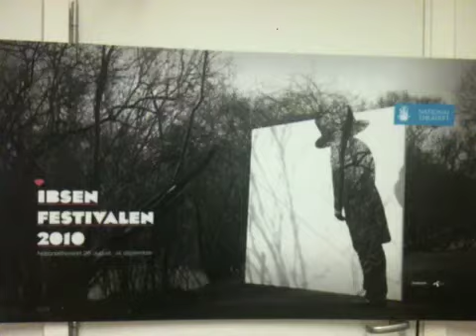IBSENMOBIL FILMKONKURRANSE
Nationaltheatret og Telenor utfordrer deg mellom 15 - 25 år til å lage en liten filmsnutt basert på et utvalg av Ibsenstykker. Vinneren får spennende premier, og blir kåret på Unge Nationals eget arrangement 9. september under Ibsenfestivalen 2010.

Går du med en skuespiller eller filmregissør i magen? Eller har du bare lyst til å leke deg litt med kreative innfall? Nationaltheatret inviterer gamle og nye medlemmer av Unge National år til å lage en liten film basert på et utvalg teaterstykker av Henrik Ibsen.

Vinn en splitter ny iPhone 4G* samt en eksklusiv helaften på Nationaltheatret som inkluderer back stage omvisning, billetter til den kveldens forestilling (Ibsenmaskin), samt en samling med skuespillere etterpå for deg og 10 venner.

Ibsenmobil er en konkurranse om å lage en videosnutt med for eksempel mobilen din, familiens videokamera eller det råe nye HD-kameraet til kompisen din. Vi stiller ingen krav til utstyr, det er ideen som teller. Filmen skal være basert på en, alle, noen få -- du blander som du selv vil, av Henrik Ibsens forskjellige dramaer: